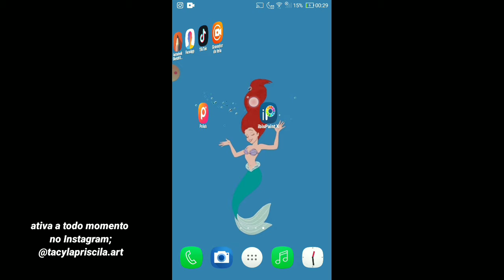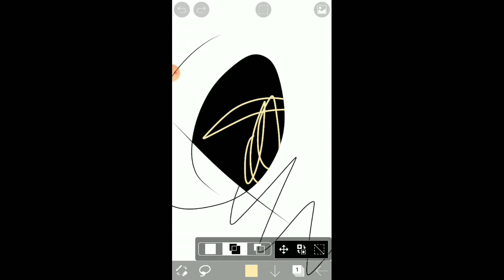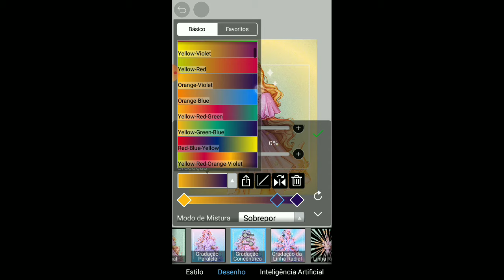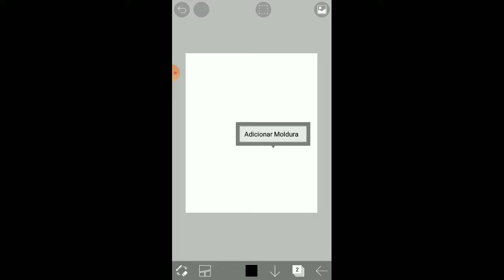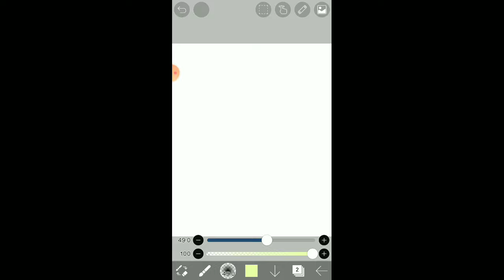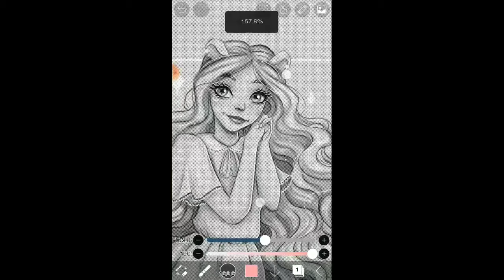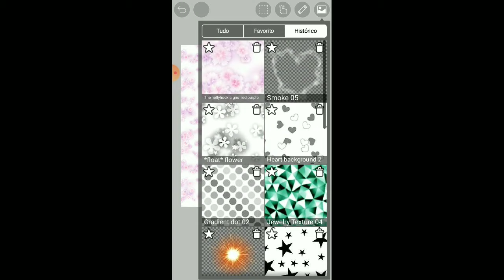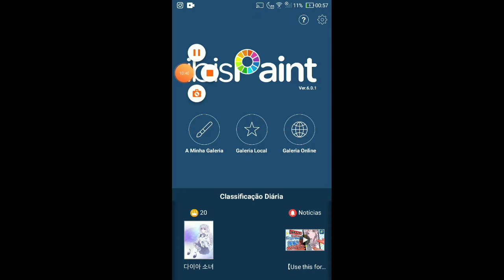COMO MEXER NO IBIS PAINT X (Atualizado 2020) / O Que Ele Pode Oferecer e Mais.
Página Facebook; Tácyla Priscila Art